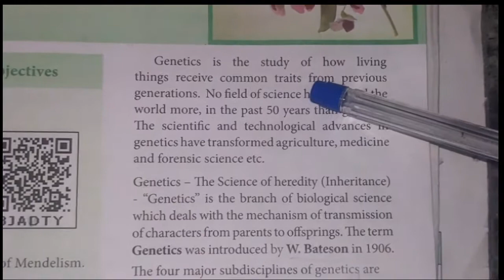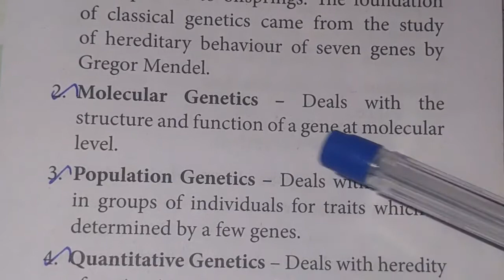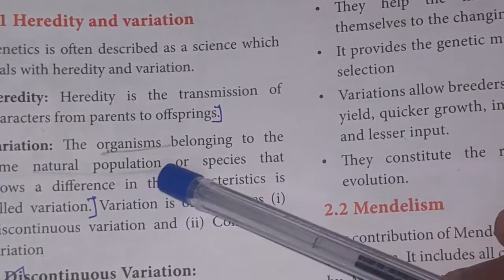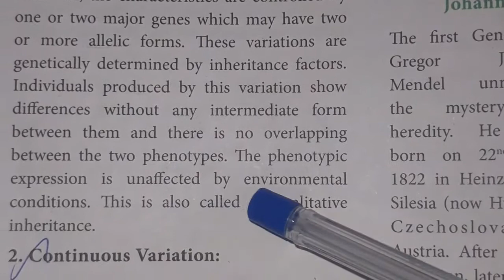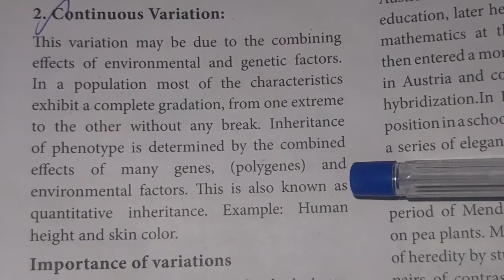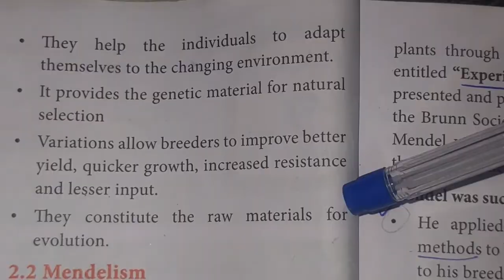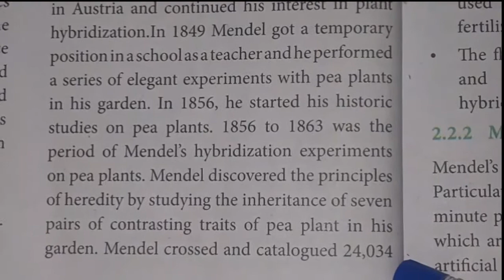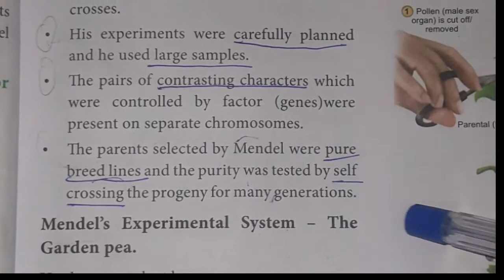STD - XII - Bio-Botany Part 10